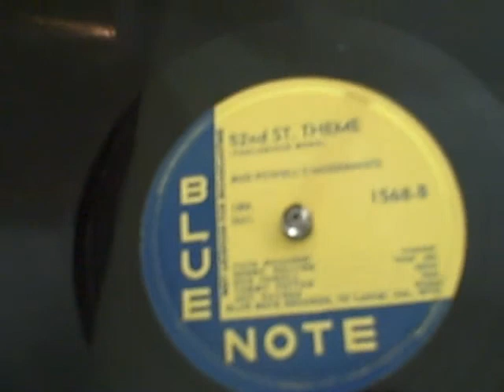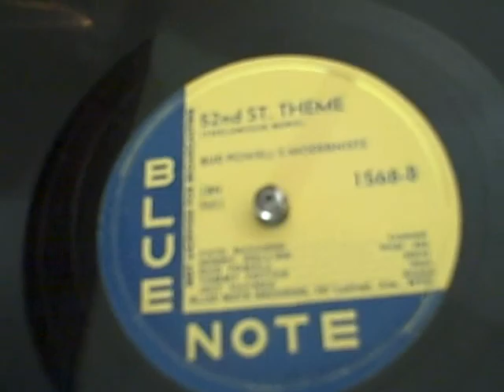Bud Powell's Modernists 1949 w/ Fats Navarro & Sonny Rollins 52nd Street Theme by Thelonious Monk